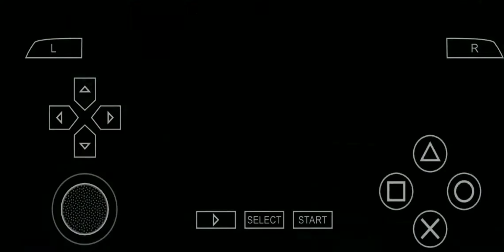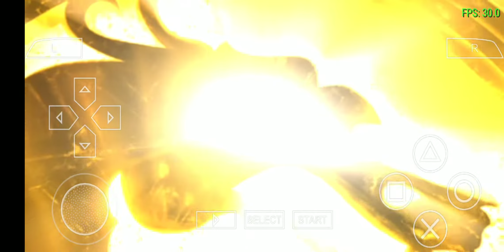Mortal Kombat Unchained x5 Resolution | Galaxy S10 | PPSSPP Emulator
- Mortal Kombat Unchained (5x native Resolution) on Samsung Galaxy S10 Sd855 8gb of ram